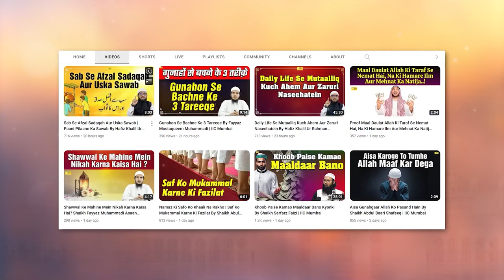Shaadi Mein Photo Aur Videography Ka Fitna By Shaikh Fakhruddin Salafi IIC Mumbai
Bank Account Details:
ILM FOUNDATION
ICICI Bank
Savings account
IFSC CODE-ICIC0001028